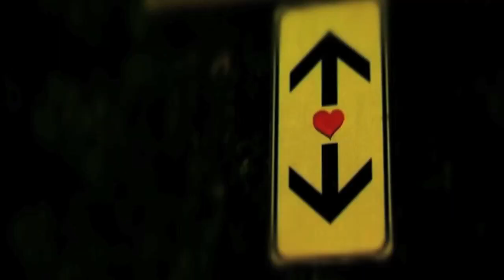MEPHISTO FT KURTIS BLOW - In The Name Of Love (Official Videoclip)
Take the 1965 number 1 hit single "Stop! In the Name of Love" recorded by The
Supremes for the Motown label, put it in the hands of Italian dancefloor wreckers
Mephisto, and blend with the vocal talents of one of the most influential Hip Hop artists of all time Kurtis Blow... The result is "In The Name Of Love", the new genre bending release from Ego. "In The Name Of Love" is a big crossover tune that is hard to define. This is simply a floorfiller, and it's really sounding different from anything else around at the moment.